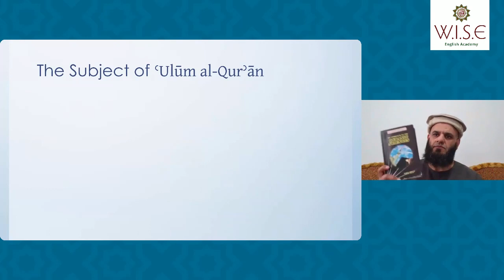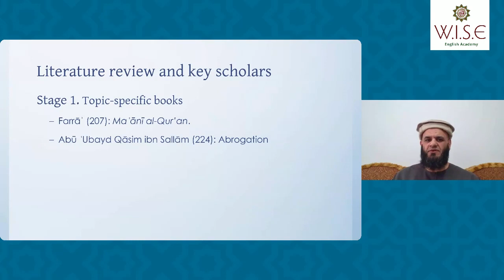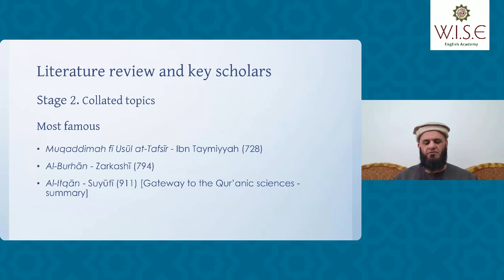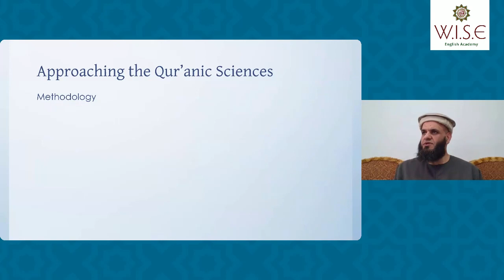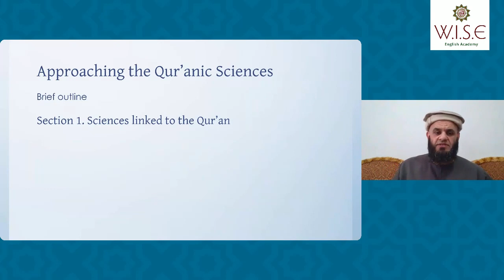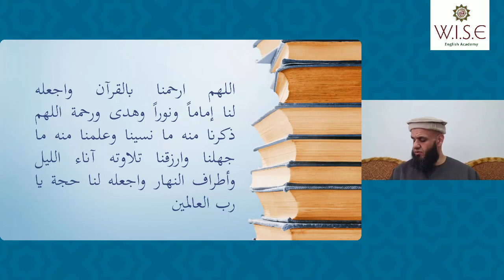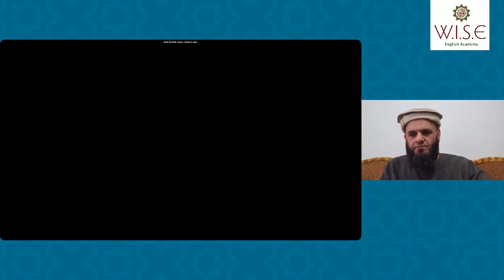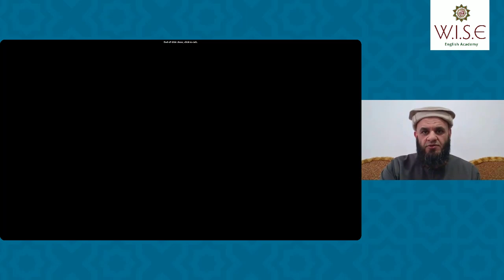Class 2 - Ulum al-Qur'an by Shaykh Shoiab Shah | WISE English Academy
Join this free course on WISE Learning App and get access to presentations, discussion forum and much more.

Overview

The Qur’an serves as primary source and foundation of a Muslim’s Religion. In order to fully understand and appreciate the rich content and multiple layers of the Qur’an, we at Turath Publishing are honoured to invite you to a brief look at sciences of the Qur’an, in particular details about revelation and its history, causes of revelation, Isrā’īlī narrations, abrogation, preservation, commentary of the Qur’an and its sources and the miraculous nature (i’jaz) of the Qur’an. This 5 week course is based on a new and improved English translation of Shaykh al-Islam Mufti Taqi Usmani’s contemporary book, originally written in Urdu, on the sciences of the Qur’an. The book is incredibly comprehensive and simplified, presenting classical discussions from the early generations and complimenting that with new research and critical engagement with orientalist methodologies.

By:
WISE English Academy